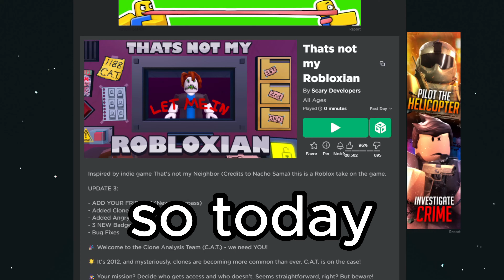THAT'S NOT MY ROBLOXIAN?!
Playing that's not my neighbor, but on Roblox!!